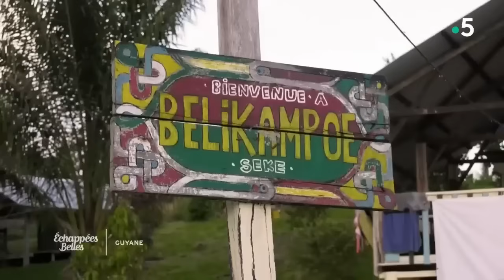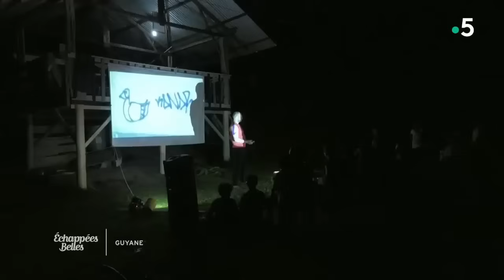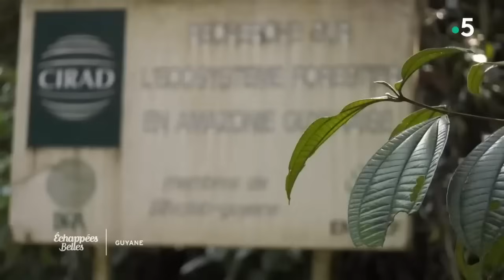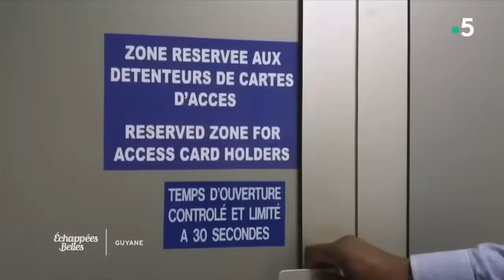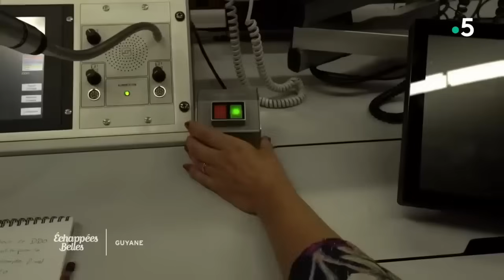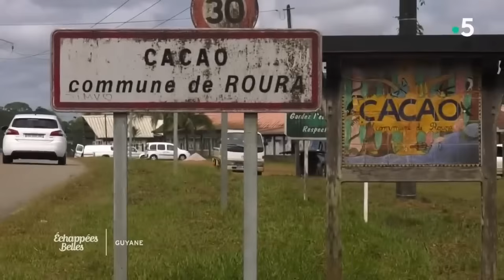Guyane, la France du bout du monde - Échappées belles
La Guyane est avant tout une mosaïque de peuples et de cultures différentes, créoles, amérindiens, bushinengués, hmongs, brésiliens ou encore européens. 95% du territoire est couvert d'une forêt tropicale vierge, un trésor qui enrichit le département.
Au sommaire :
- Les hommes de la forêt
- Les Hmong de Cacao
- Les pirogues guyanaises
- Les concours d'oiseaux
- Le carbet
- Saint-Georges, le village franco-brésilien

Le carnet des bonnes adresses Echappées Belles Guyane !

Hotel Caz Calé à Saint Georges de l’Oyapock

Marché de Cayenne :
Avenue de la Liberté, Cayenne, Guyane française

BONS PLANS « ST GEORGES » :

« CHEZ MODESTINE » (Restaurant)

Adresse : rue Elie Elfort – 97313 – St Georges - Guyane

« CAZ CALE HOTEL »

Adresse : 31 rue Elie Elfort – 97313 – St Georges - Guyane

SI VOUS ETES A ST GEORGES UN 7 SEPTEMBRE …

Info utile : jour de l’indépendance du Brésil. Défilé à ne pas rater sur la rive d’en face. Accès en pirogue.

BONS PLANS « CAYENNE » :

« LA COCOTTE CREOLE » (Hôtel / Restaurant)

Adresse : Chemin la Chaumière – Matoury - 97351 - Guyane

« L’EBENE VERTE » (Hôtel / Restaurant)

Adresse : 364, allée du Grand Matoury – 97351 - Matoury - Guyane

« CIMESAGRE » (pour grimper aux arbres avec Valentine)

BONS PLANS « CACAO » (A VISITER LE WEEK-END)

« SNACK THAÏDAM » (Bungalows & Restaurant)

Adresse : Bourg de Cacao – 97352 - Guyane

« QUIMBE KIO » (Gîte/ Randonnées)

« MUSEE AUX INSECTES DE CACAO » (Association le Planeur Bleu)

« DEGRAD CACAO » (Restaurant)

BONS PLANS « GRAND SANTI »

« SALI ALIBA » (A la découverte du Maroni)

BONS PLANS « PARACOU »

« L’OISEAU DE PARADIS » (Hôtel/Restaurant)

Adresse : RN1 – PK111 Degrad Fontine 97315, Sinnamary, Guyane